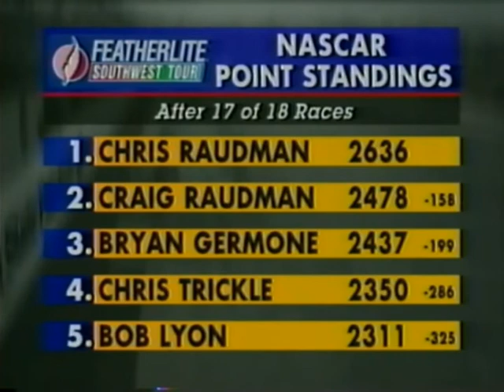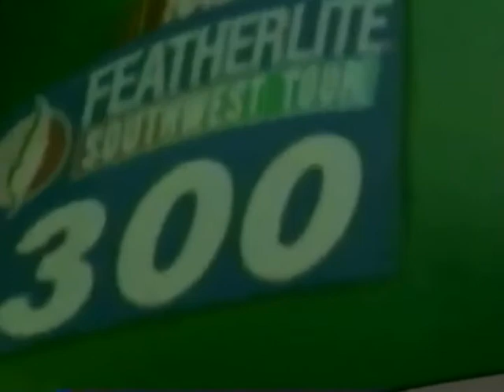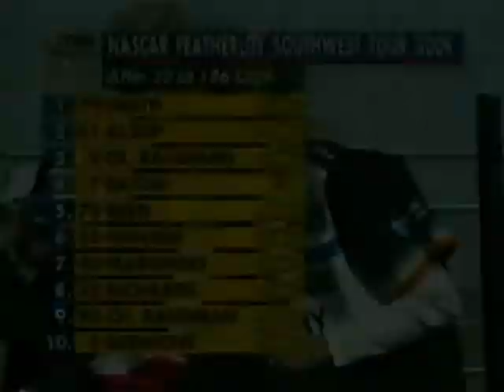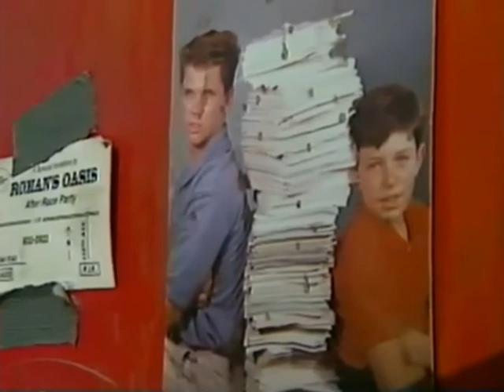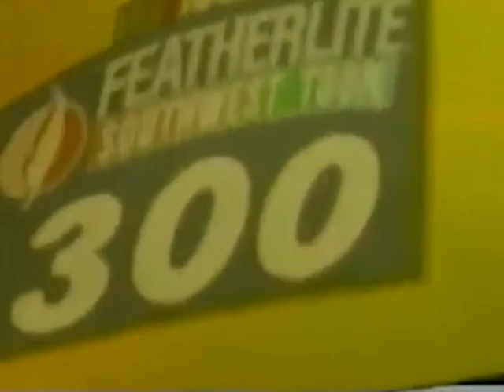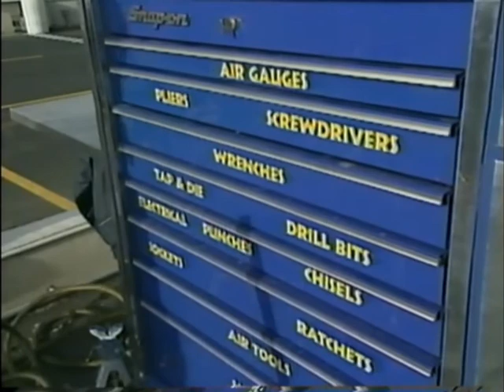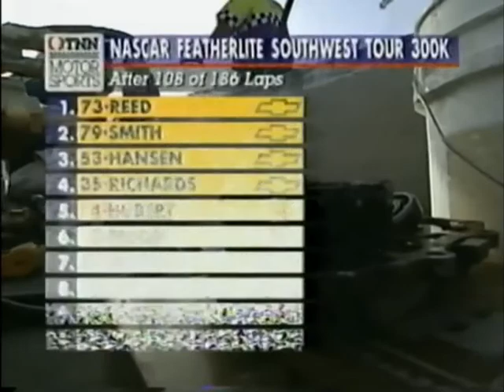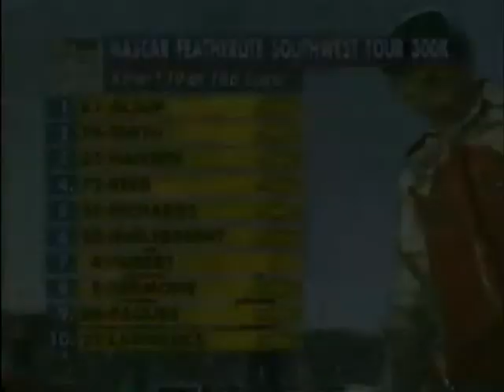1996 NASCAR Featherlite Southwest Tour 300K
1996 NASCAR Featherlite Southwest Tour 300K